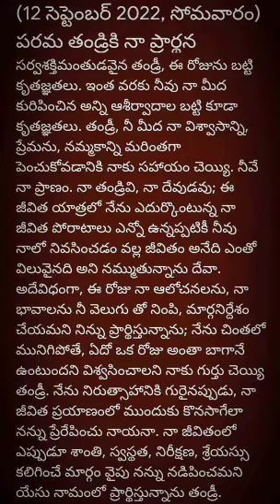అనుదిన ప్రార్థన (12-9-2022 సోమవారం)